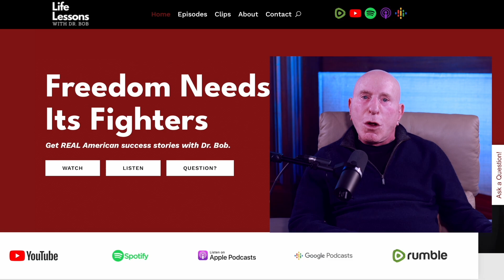Ep43 The Attack by Hamas on Israel & The Stockholm Syndrome with Dr. Kenneth Levin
Today's Life Lessons feature Dr. Kenneth Levin, renowned psychiatrist and author of several books about complex aspects of psychiatry. One of his books, 'The Oslo Syndrome: Delusions of a People Under Siege,' explores why Israel agreed to the Oslo agreements with the Palestinian Liberation Organization, which were not in Israel's best interest. Dr. Levin discusses the phenomenon of the Oslo Syndrome, where many Israelis develop sympathy for the Palestinians due to the ongoing conflict. He also touches on the issue of anti-Semitism and anti-Israel sentiment among progressive Jews. The interview delves into the historical context and the challenges faced today by the Jewish community.

*Recorded in September 2023, weeks before the heinous Oct. 7th Hamas attacks*